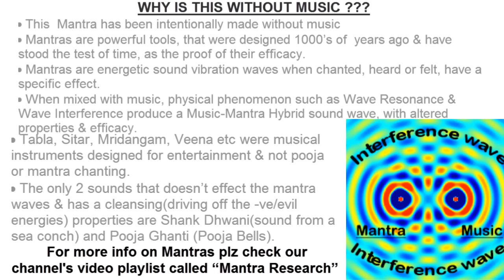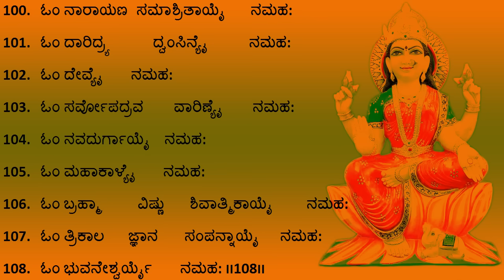ಶ್ರೀ ಲಕ್ಷ್ಮೀ ಅಷ್ಟೋತ್ತರ ಶತನಾಮಾವಳೀ SHREE LAKSHMI LAXMI ASHTOTTARA SHATANAMAVALI KANNADA LYRICS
ಶ್ರೀ ಲಕ್ಷ್ಮೀ ಅಷ್ಟೋತ್ತರ ಶತನಾಮಾವಳೀ
SHRI LAKSHMI LAXMI ASHTOTTARA SHATANAMAVALI KANNADA LYRICS NO MUSIC